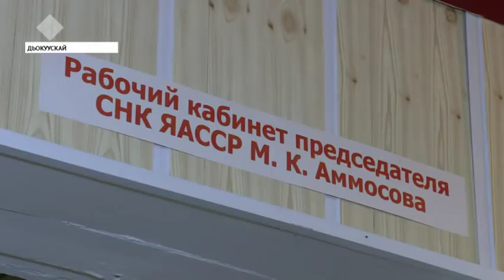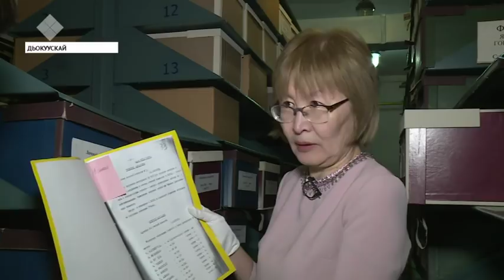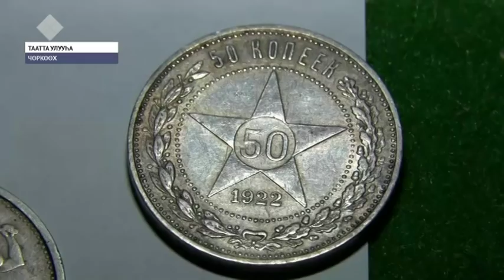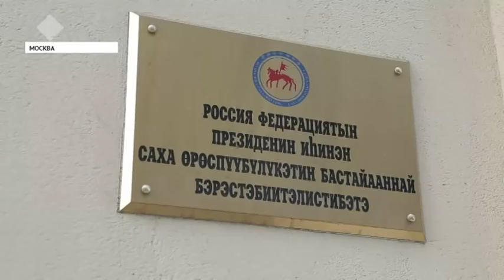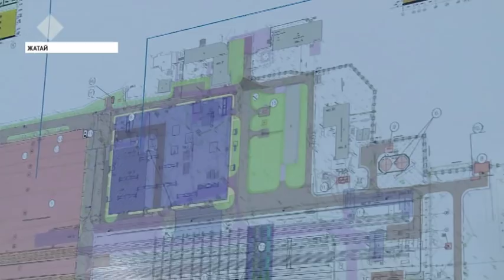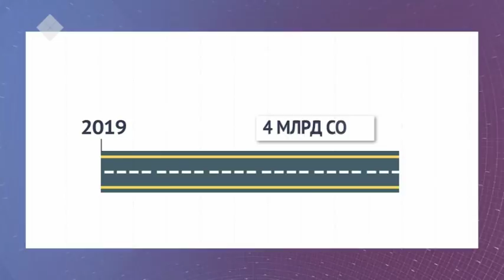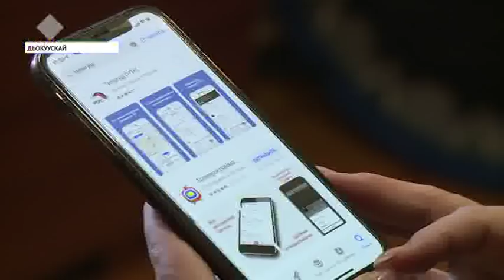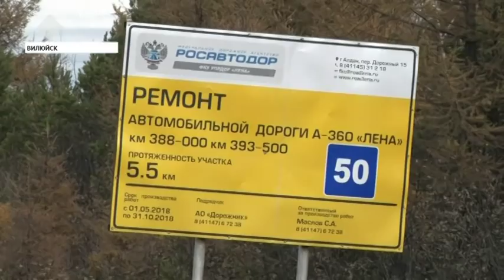Күнтэн күн. «Саха сирэ» информационнай биэрии (27.04.2019)